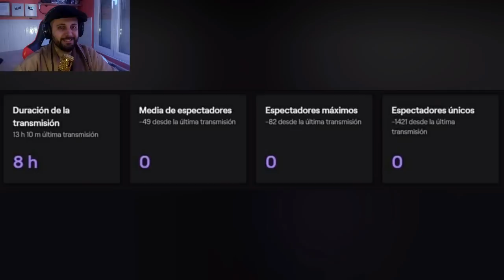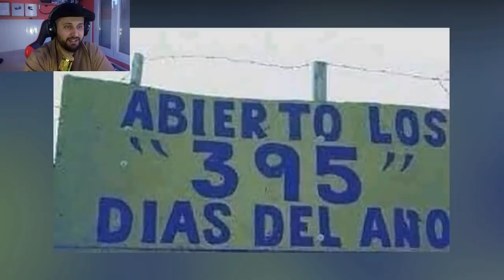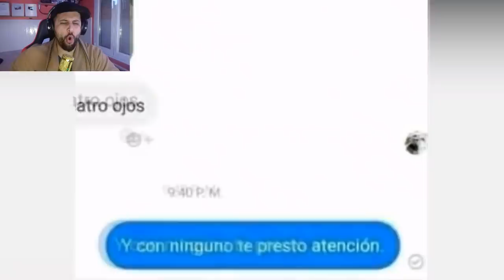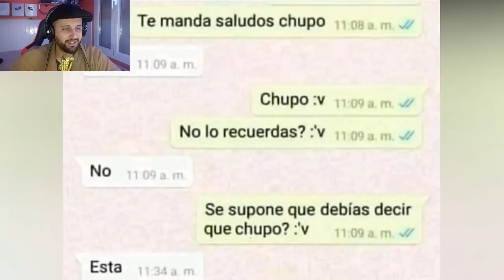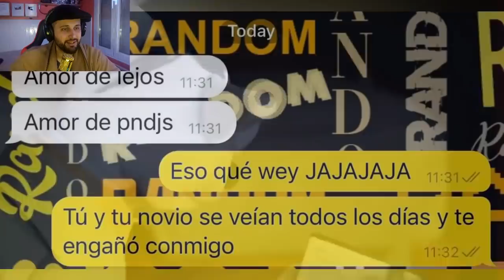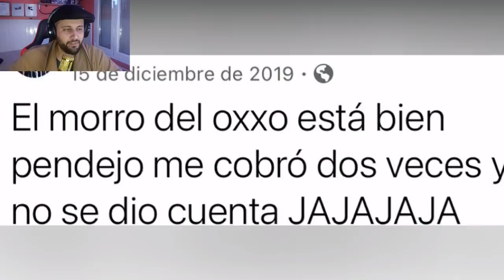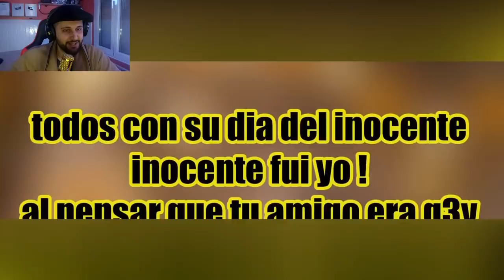ME EXPLOTA LA CABEZA!! MEMAZOS RANDOM 🔥